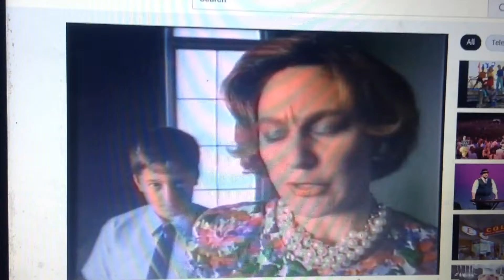Combantin 1990 Ad